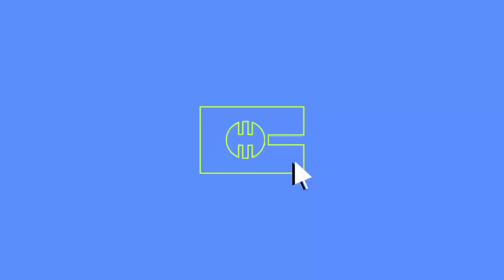Why you should write code that is easy to delete | Jason Liu (Independent Consultant)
Jason Liu (@jxnlco) breaks down how you can build efficient AI systems 🕐

Building with AI is a weekly podcast featuring conversations with top AI product builders and leaders. Through thoughtful dialogue, host Haroon Choudery (CEO of Autoblocks) uncovers tactical insights that help listeners build & scale world-class AI products.